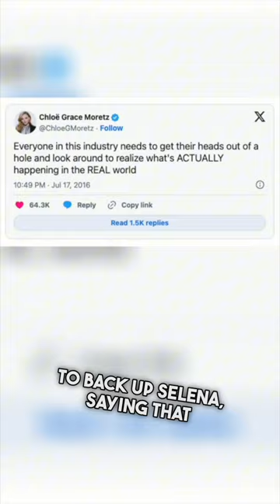When every celebrity fought on twitter 😳